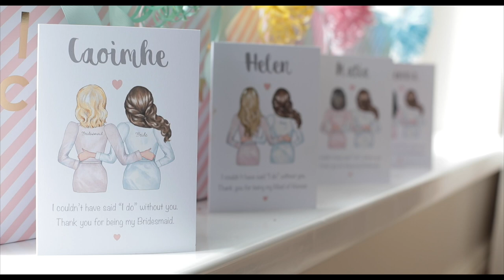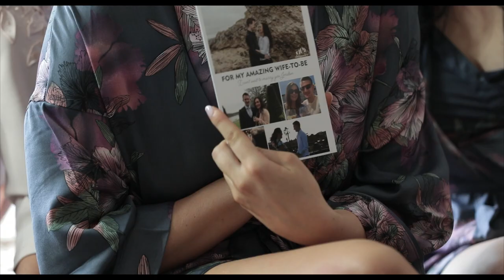Ryan & Jordan Wedding Film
Ryan and Jordan's wedding Film at the Killyhevlin in Enniskillen .